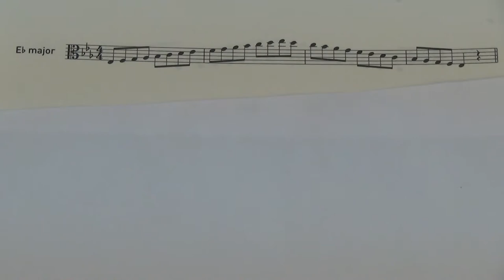ABRSM Viola Grade 2 scales and arpeggios - Eb major scale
ABRSM
Viola Exam scales and arpeggios
Grade 2
Eb major scale